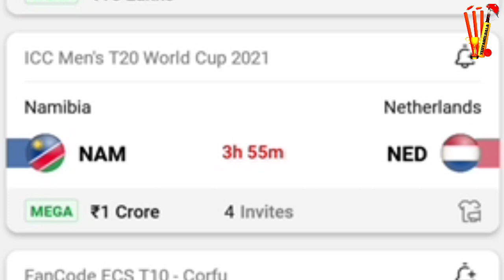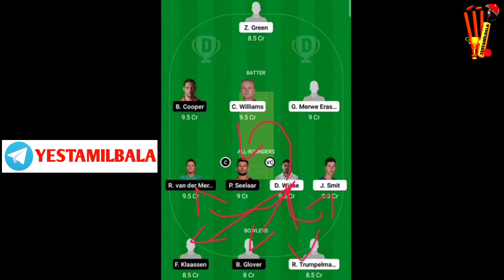NAM vs NED WCC T20 7th Match Today Dream 11 Prediction Tamil Grand League Teams Yes Tamil Bala 2.0